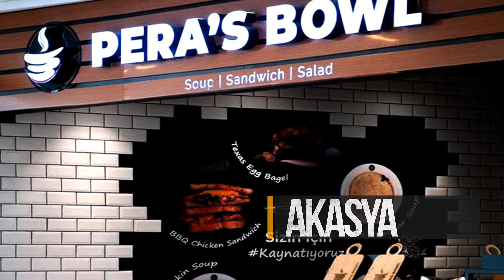Pera's Bowl Franchise - Germany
Starten Sie mit unserem Pera´s Bowl Franchise Konzept durch! Möchten Sie mit uns zusammenarbeiten?